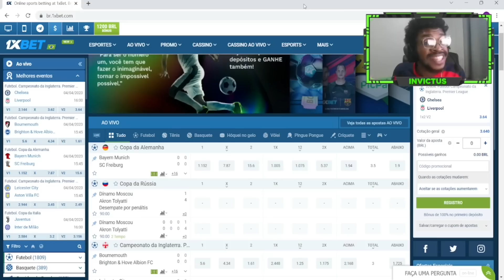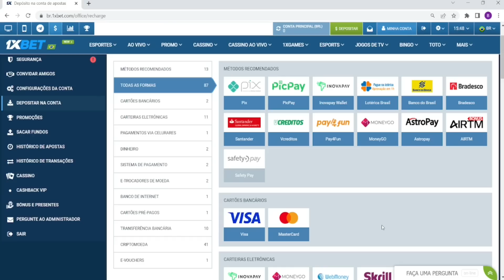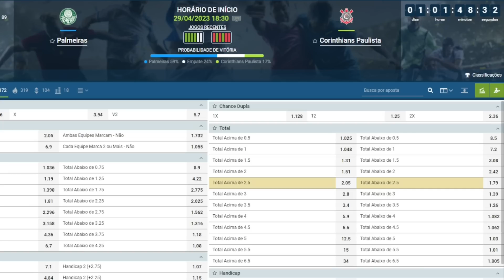INSANO!🤑🥳️FIZ MILHÕES DE COINS EM POUCOS MINUTOS! NOVAS TROCAS DE FUNDAMENTO! 😨MERCADO VAI SUBIR?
PALMEIRAS OU CORINTHIANS?
ESTE VÍDEO É UMA PARCERIA COM A 1X BET! (NOVA PARCEIRA DO CANAL)
Cupom do Canal: INVICTUS1X
Ganhe até 300$ utilizado.

Temporizador:

0:00 Live amanhã às 14h.

1:49 Sobre as trocas.
- Elas vão durar 3 dias como na outra vez.
OBS: A princípio só dá para fazer uma vez.

- Tem trocas sortidas. Isso não havia na outra ocasião.

2:46 Dica importante.
- Use isso para GER 104+.

3:14 Fazendo as trocas.
- Algumas cartas você consegue o lucro minimo.
OBS: A EA sempre acrescenta algumas moedas a mais do que a carta em si vale.

GER 102 e 103 em geral, só ficam em menor quantidade, mas dificilmente sobem de preço.

Dica: Fique de olho nas cartas da Champions.
- Não case em trocas. Elas podem subir mais do que a troca vale.

5:27 Não case essas cartas também na troca.

8:58 Está perdido? Este é o filtro.

10:08 Efeito dessas trocas. Pq o mercado geralmente sobe?
- Lembrando que não é uma regra e sim um efeito progressivo.
OBS: Só dá para notar isso amanhã. Não agora.

10:56 Cartas que devem ser afetadas.
- Lembrando que não é regra e sim pode ser uma tentativa.

Não existe verdade absoluta sobre mercado. Apenas que a EA controla ele.